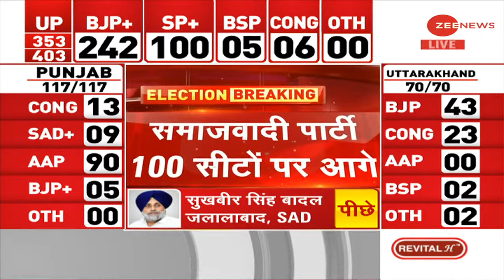Punjab Election Results 2022 LIVE Updates: पंजाब में AAP 90 सीटों पर आगे | Bhagwant Mann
Election Results 2022 Live Updates: पंजाब में AAP 90 सीटों पर आगे. अकाली दल 8 सीट पर आगे. वहीं, कांग्रेस 13 सीटों पर आगे है. चुनाव परिणाम 2022 लाइव अपडेट यहां देखें.

Election Results 2022 Live Updates: AAP leading in 90 seats in Punjab. Akali Dal ahead in 8 seats. At the same time, Congress is ahead in 13 seats. Check Election Result 2022 Live Updates here.